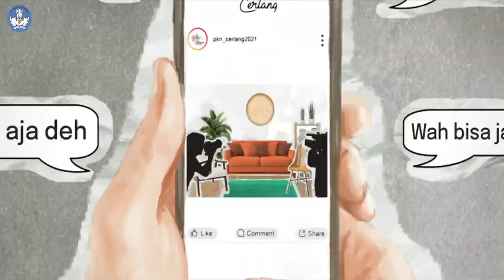PKN 2021 - ICIP PANGAN : KEJU DANKE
Ternyata di Enrekkang ada tradisi warisan membuat keju yang menggunakan 100% BAHAN LOKAL dan EMULSIFIER LOKAL genius yang berbeda dari keju di negara luar!

Dan bisa kamu bikin sendiri di rumah loh! Mudah, cepat, dan pastinya enak!
Keju Dangke acap justru disajikan sebagai lauk dengan teman sambal.

Penasaran kan? Yuk ikuti prosesnya bersama Jamie Najmi dan Putri Mumpuni.